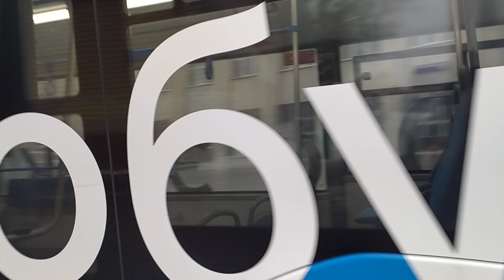"Впервые!" Электробус КАМАЗ-6282 № РЕ 694 77 №410309 маршрутом №с510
Электробус КАМАЗ-6282 № РЕ 964 77 №410309 (Филиал Центральный) маршрутом №с510 "Ул. Тихвинская - Рижский вокзал" отъезжает от остановки "ДК МИИТ - Еврейский музей и центр толерантности", г. Москва. 12:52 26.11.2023 г.

Снято на смартфон Xiaomi Redmi Note 8.